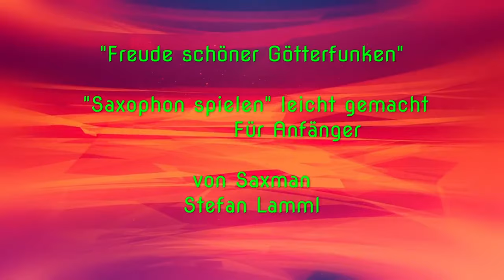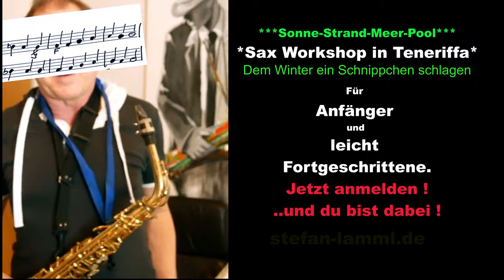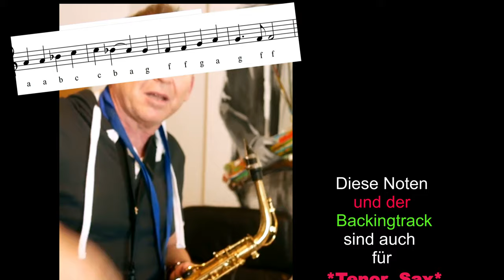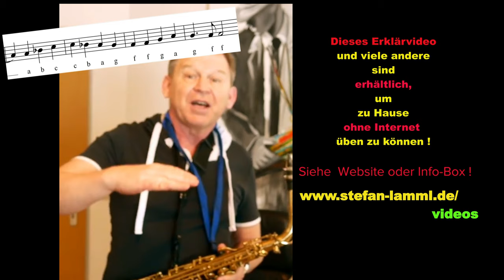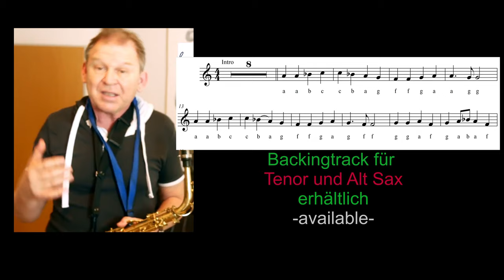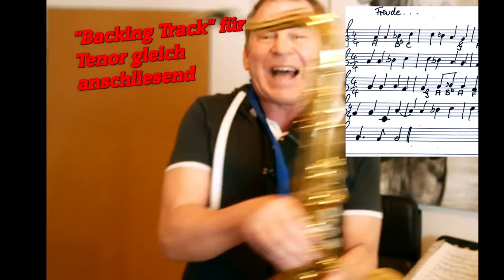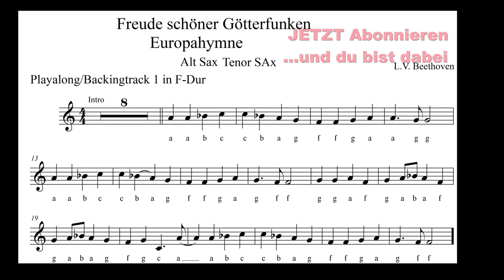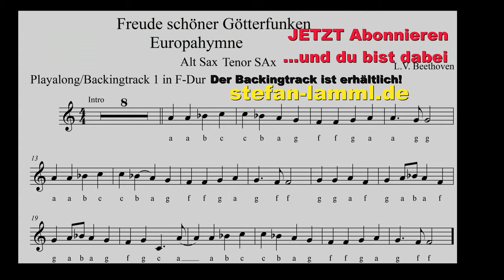Erklärvideo Sax lernen * Freude schöner Götterfunken*-Backingtrack/Playalong Noten Sheets Coach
Backingtrack/Playalong für Alt/Tenor Sax/Klar. erhältlich-available

AKTION. Sax Workshops auch für Späteinsteiger !!